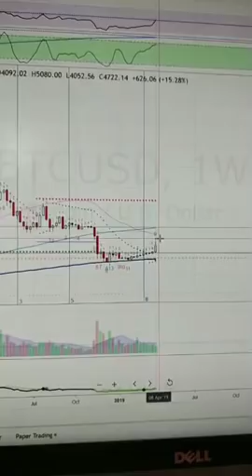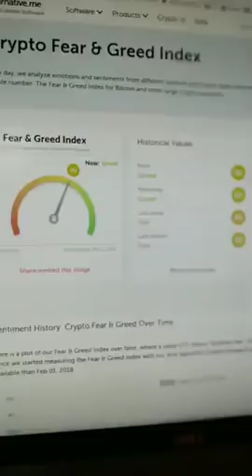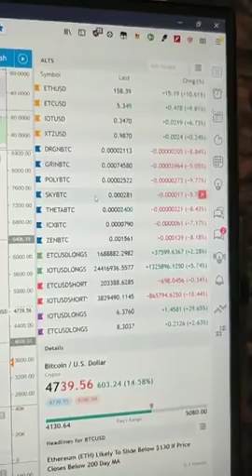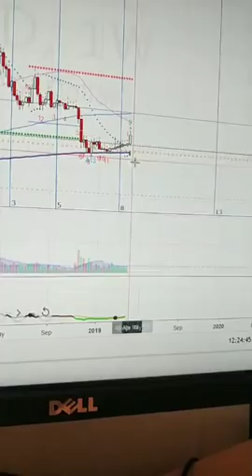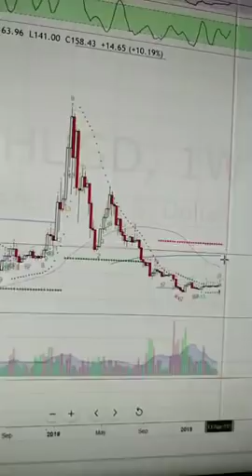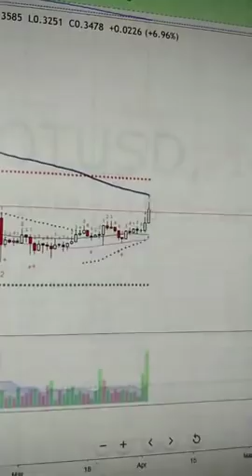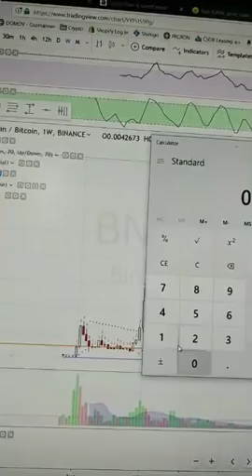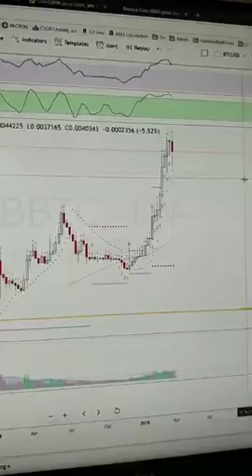#97 BTC prestrelil 5000. SOM BULLISH! 📈 [2.4.19]